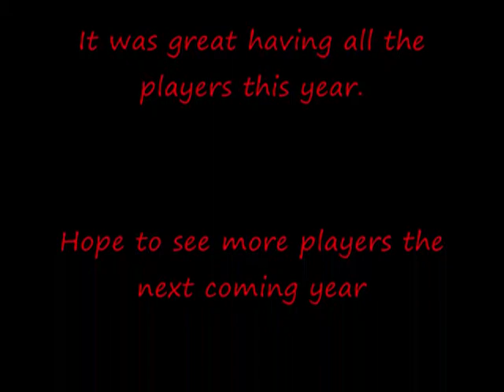Minnesota Hmong Takraw J4 2010 Tournamnent 3rd Set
Ok, here's the 3rd and final set of the Minnesota Hmong Takraw tournament during J4 2010.
Minnesota Triple Dragon (Blue/White) vs California Ntxwg Nyug (Black)

Congratulations to the winner. We had all fun. Hope the fans will keep supporting the game.